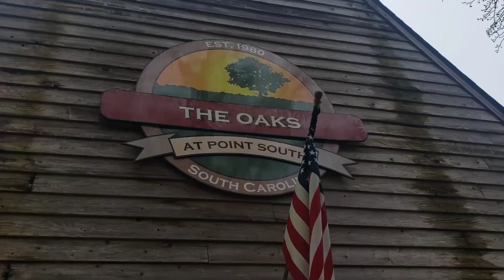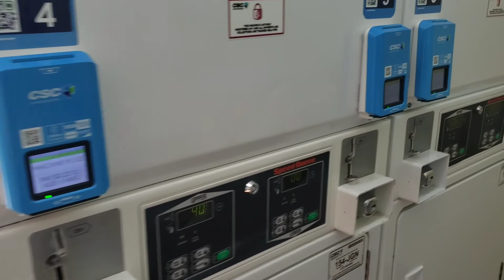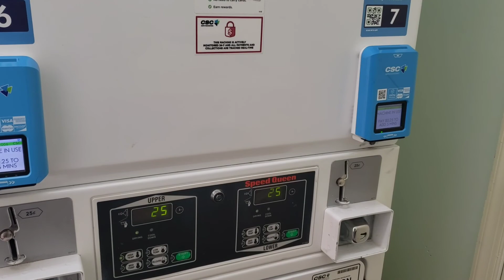The Oaks at Point South / Thousand Trails / Campground Review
We are a family of 4 +dog and have been traveling the country full time in our RV. We invite you to follow our Journey and hope you enjoy our Coastside Family Adventures. We will document our Adventures,  post reviews of products we love and campgrounds all over the country. My Boys follow the Down Hill Mountain Bike Races and we visit as many, State Parks, National Parks, Pump Tracks, Hiking and Mountain Bike Trails as possible. Our goal is to inspire you to get out and live your own Adventures ❤

4 Bike Rack

Folding Wagon

Floating Island

P.O.B. 370572